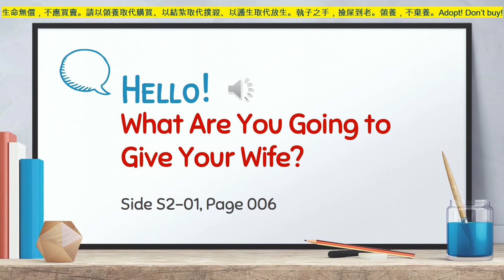Side S2 01, P006 What Are You Going to Give Your Wife